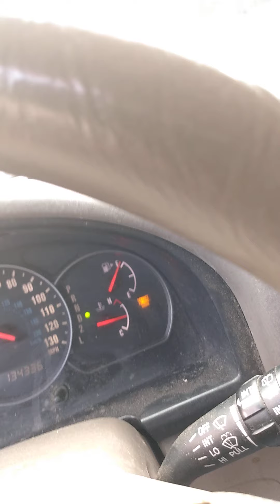August 20, 2020